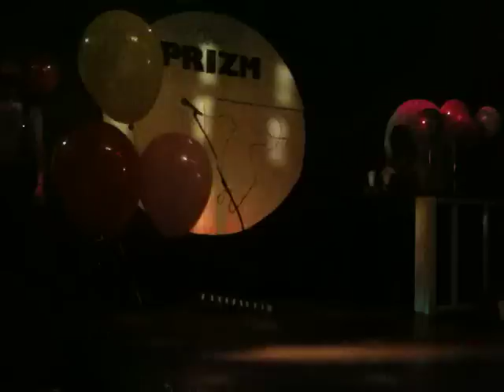Krystal Dicanter talent at Miss Owensboro 2010